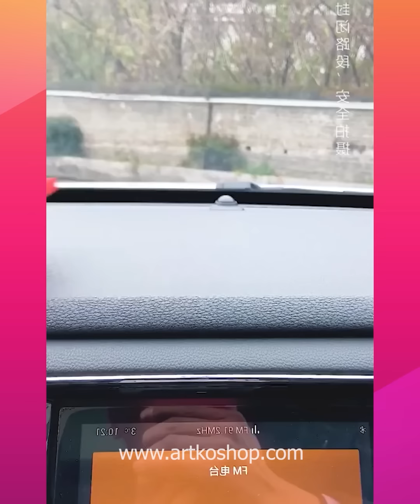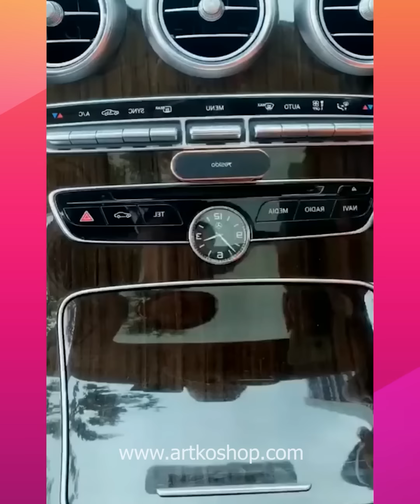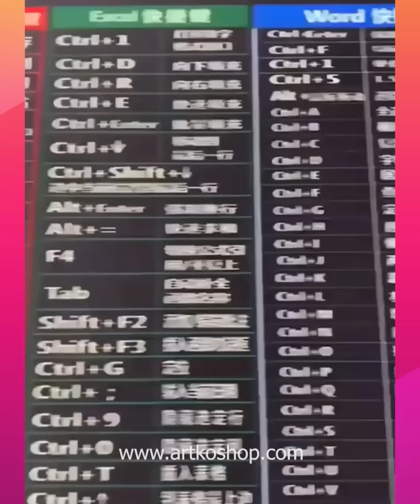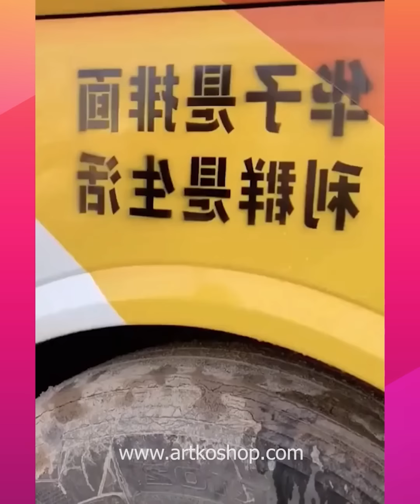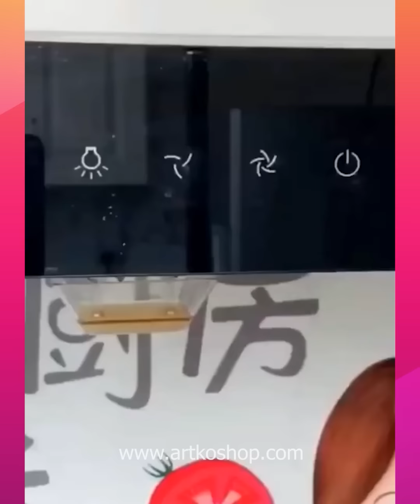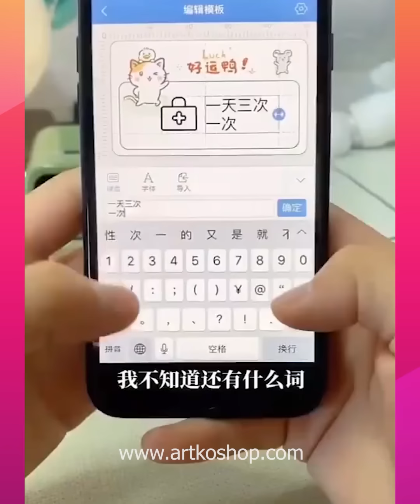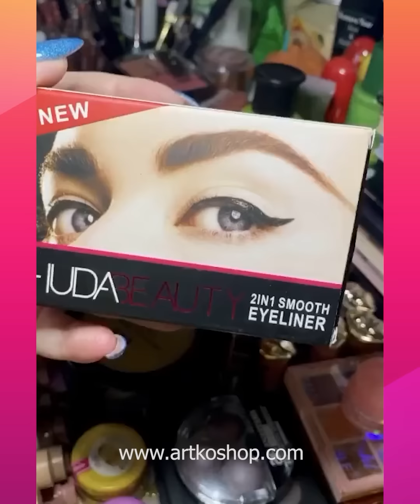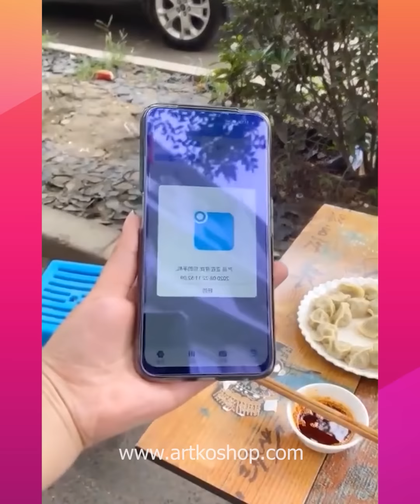😍Smart Appliances, Gadgets For Every Home/ Versatile Utensils(Inventions & Ideas)/ MakeupKitchen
Hello Peeps!
1) sewing hacks
2) clothing secrets
3) tips and tricks
4) great skills
5) latest technologies
6) cooking supplies
7) latest gadgets
8) and a lot more